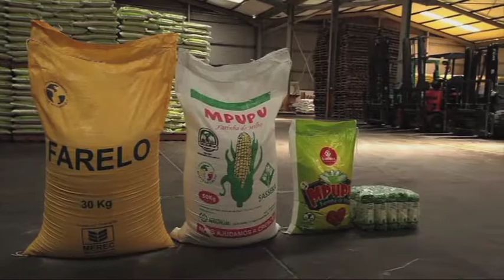Wasted Food Enough for 4 Billion People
If only a quarter of the food that is now being wasted or lost was to be saved, that alone, would be enough to feed the almost one billion people around the world who go hungry daily.

That is the estimate of an expert from the UN Food and Agriculture Organization (FAO), interviewed in advance the launch of a United Nations campaign on food waste. The campaign which starts Tuesday, will aim at concrete measures to tackle the problem of reducing the estimated 1.3 billion tonnes of food wasted or lost each year.

Robert van Otterdijk, an Agro-Industry specialist and Team Leader of the Save Food initiative at FAO, says that if they can succeed, the world's hungry could be fed.

Van Otterdijk said the problem is divided between food loss, which is that which is lost in food production and distribution, mostly unintended, and food waste which is when food arrives at the retailers and consumers but is thrown out for whatever reason.

 He said worldwide about one third of food gets lost or wasted each year.

SOUNDBITE (English) Robert van Otterdijk, Team Leader of the Save Food initiative, Food and Agricultural Organization (FAO):
"In industrialized countries about half of this quantity, half of the one third is the result of food wasted by consumers and retailers. While in developing countries the food waste is less than five per cent, so 95 per cent is food loss."

 He said there is a relation between wealthy people and waste.

"We clearly see that in the high income, counties or the industrialized countries. The quantities of food waste are very high while they are minimal in developing countries.  So there is a clear relation between wealth and peoples' income and throwing away good food."

The answer, he said, is to cut out both waste and loss.

"If only a quarter of the food that currently is lost or wasted can be saved it would be enough to feed the 879 million people who are hungry in the world at this moment."